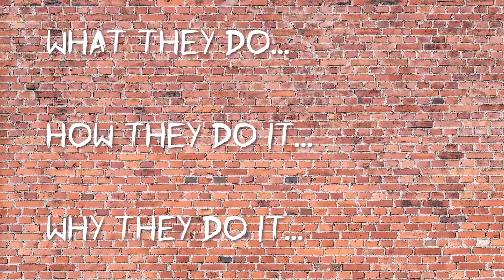#32: Creating Abstract Art with Rhonda Hewitson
We talk to artist Rhonda Hewitson about her art.

Everyday Expertise with Angela Roberts
Where we talk to people who know their stuff about the stuff they do!

Follow Angela on Instagram for behind-the-scenes photos, cute pet pics and other fun